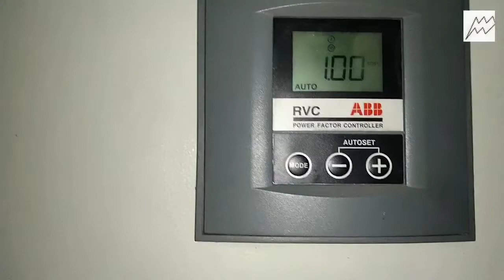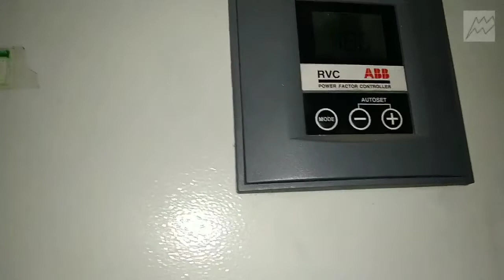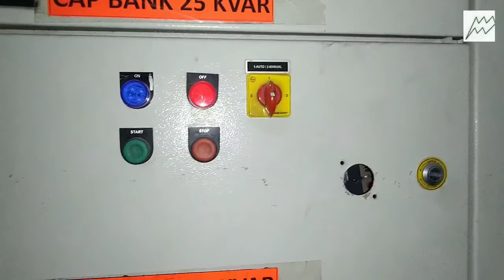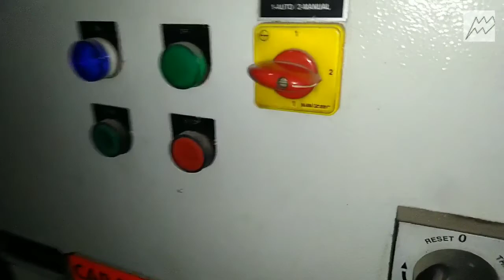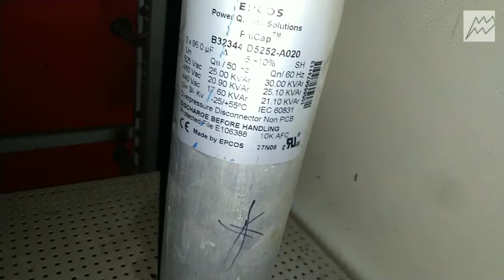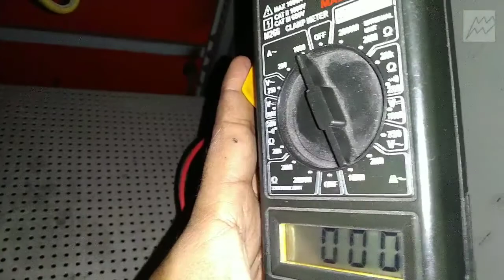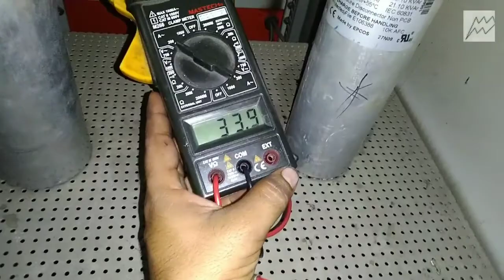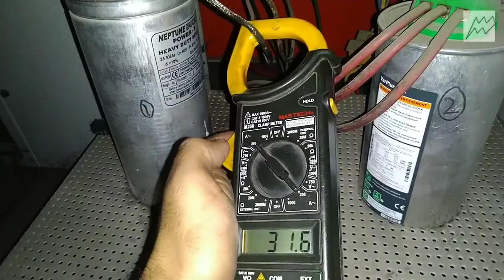automatic power factor correction panel maintenance| capacitor bank maintenance | APFC panel service